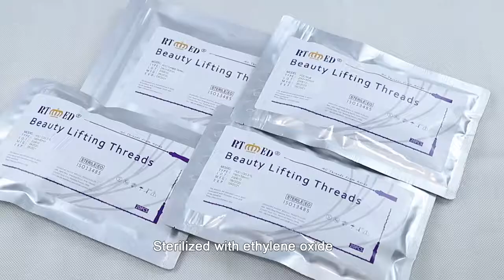PDO & PCL lifting threads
Prodfessional pdo and pcl lifting threads manufacturer.
Shandong Haidike Medical Products Co., Ltd.